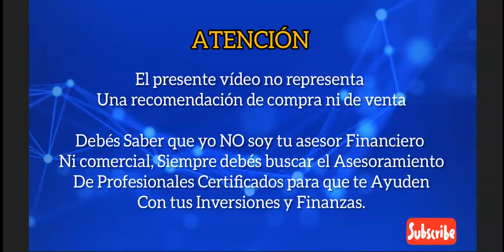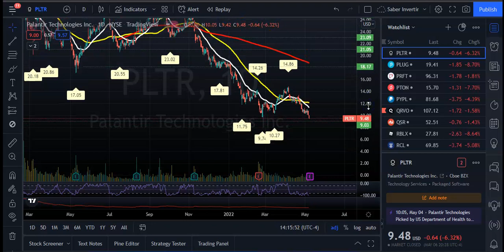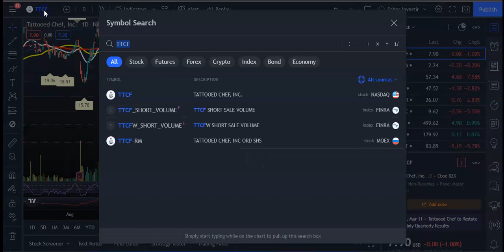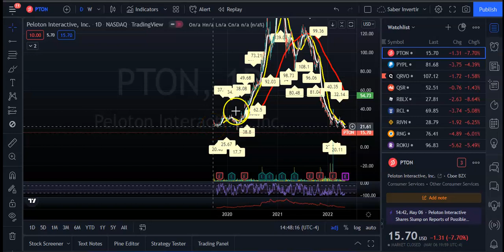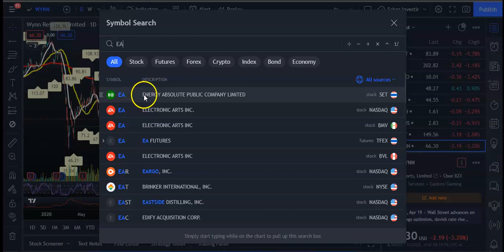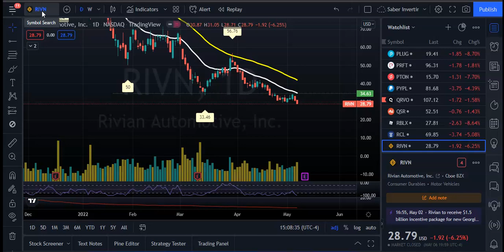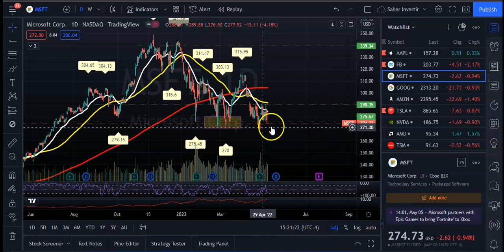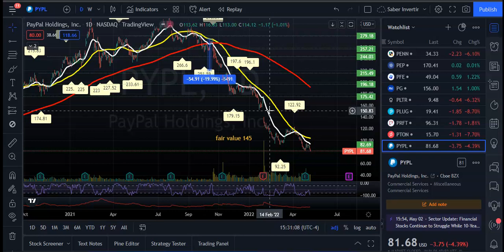🔥Oportunidades Para Esta Semana! Numeros de INFLACION CPI! Earnings De COIN, DIS, PLTR. AMC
El índice de precios al consumidor de abril es el gran informe de la próxima semana, y los economistas esperan que esté ligeramente por debajo del 8,5% de marzo, lo que indica que la inflación ha tocado techo.
Las tasas seguirán siendo un factor importante para el mercado de valores, y los estrategas dicen que el curso del rendimiento de referencia a 10 años podría determinar los próximos movimientos del mercado de valores.